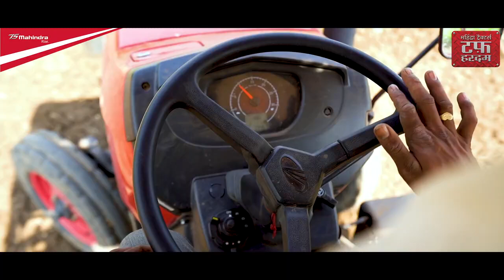Mahindra 575 Di SP Plus Tractor User Review | Sunil Customer Review | Hindi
The Mahindra 575 DI SP Plus tractor 47 HP (35.0 Kw) is extremely powerful with the lowest fuel consumption in their category. Due to its powerful ELS DI engine, high max torque and excellent backup torque, dual clutch, reverse PTO, mLIFT Hydraulics, comfortable driver seat. It can turns easily even from small spaces. It has 8F+ 2 R gear shifts. It is a very fuel efficiency tractor as compared to other competitor tractors. It gives unmatched performance with all farming equipment. With the first time in the industry 6-year warranty the Mahindra Plus, series is truly tough.

Mahindra 575 Di SP Plus Tractor Features:
• First in Industry 6 years Warranty*
• Best in Class Mileage
• Power Steering
• mLIFT Hydraulics
• Best Backup Torque
• Highest Max Torque
• Superior Style & Design
• Comfortable Driver Seat

Rajendra from Maharashtra talks about his experience with Mahindra 575 DI SP Plus
Tractor and how it helps him to farm better and its easy-to-perform operations. Check out the video to watch the tractor features and full customer testimonial on Mahindra 575 DI SP Plus Tractor

Mahindra Tractors continues to help farmers with tough thinking, determination & hard work to achieve their dreams.